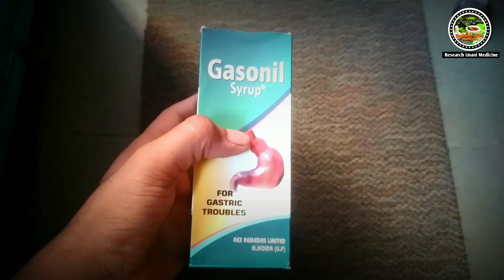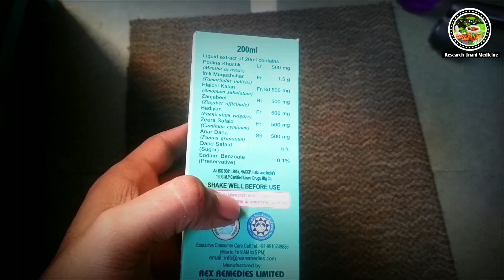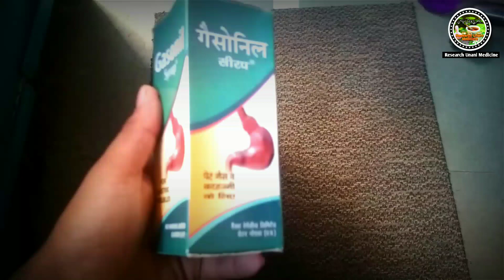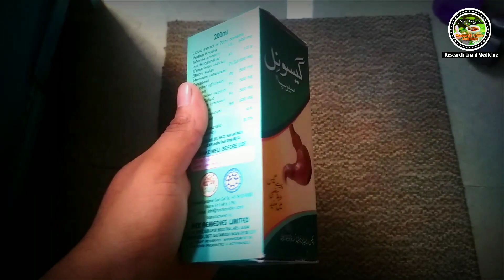gasonil syrup uses | gasonil syrup benefit | gas problem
How To Uesd Gasonil Syrup | Gasonil Syrup Benefit | Gastric Problem